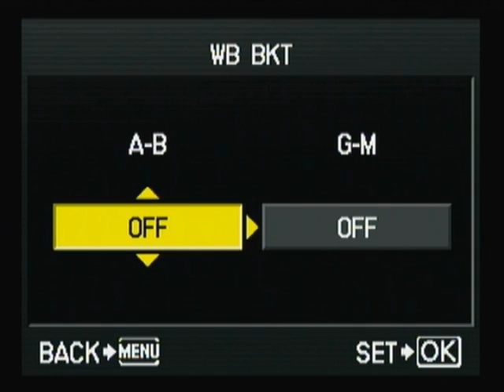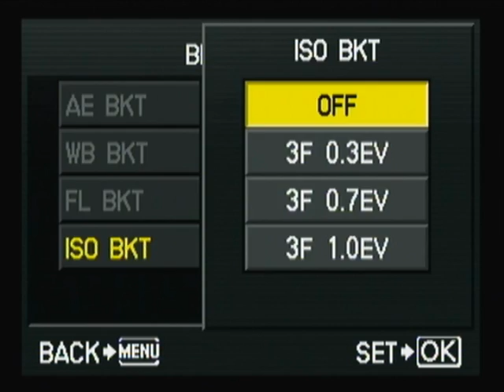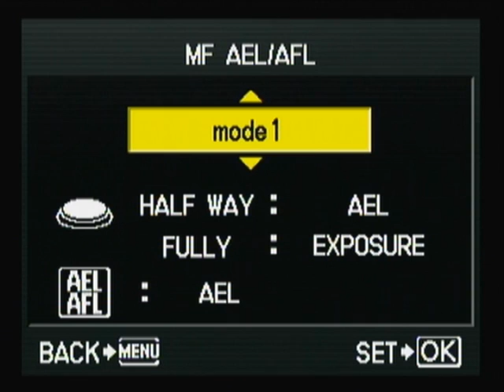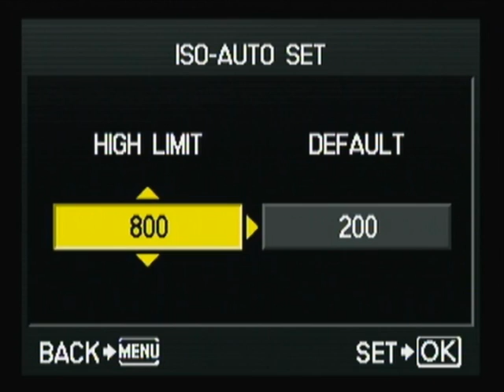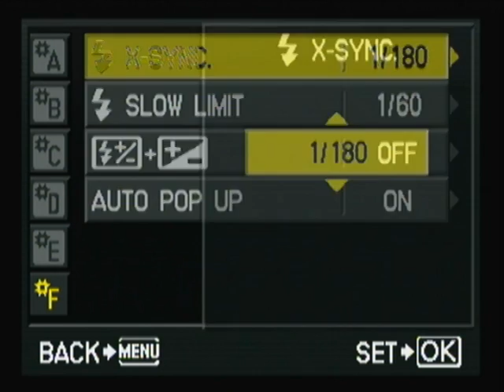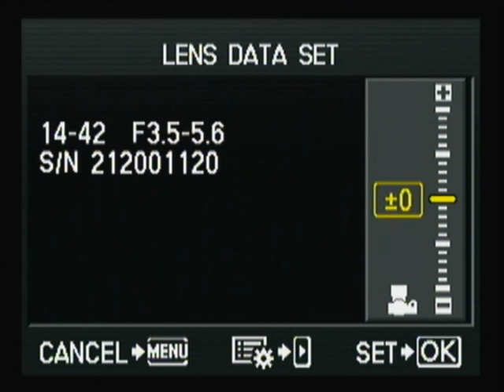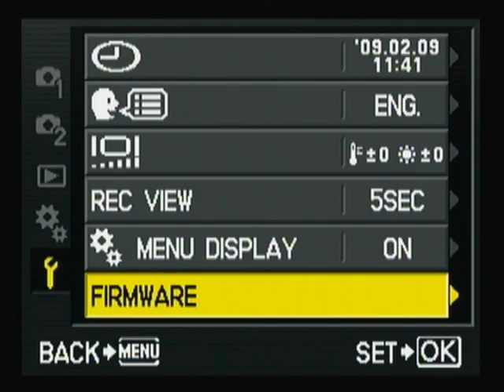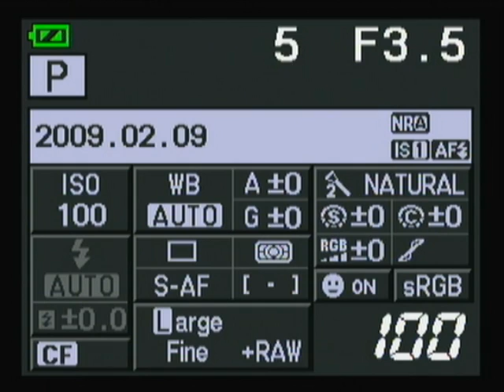Olympus E 610 DSLR menus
Explore the system menus of the new Olympus E-620 DSLR. See the full pre-production sample review at fourthirds-user.com.